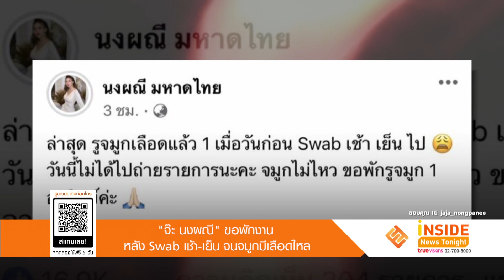“จ๊ะ นงผณี” ขอพักงาน หลัง Swab เช้า-เย็น จนจมูกมีเลือดไหล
ช่วงนี้เหล่าคนบันเทิงก็จะต้องทำการตรวจหาเชื้อโควิด 19 โดยการ Swab จมูกกันอยู่บ่อยครั้งเนื่องจากต้องชัวร์ว่าตัวเองไม่มีเชื้อโควิด 19 เพราะต้องไปทำงานอาจก่อให้เกิดการแพร่ระบาดได้อยากไม่มีผลชัวร์ แต่การ Swab จมูก ดันทำให้เกิดการเจ็บตัวกับคนบันเทิงซะแล้ว นักร้องลูกทุ่งสาวชื่อดัง จ๊ะ นงผณี ถึงกับต้องประกาศพักงานชั่วคราวเพราะเธอมีเลือดไหลออกจากจมูก

โดย จ๊ะ ได้ออกมาโพสต์ในเฟสบุ๊คส่วนตัว อัปเดตอาการหลังจาก Swab ประมาณว่า  รูจมูกเลือดแล้วหนึ่ง เมื่อวันก่อน Swab เช้าเย็น    ไม่ได้ไปถ่ายรายการนะคะ จมูกไม่ไหว ขอ
พักรูจมูก 1 อาทิตย์ค่ะ ซึ่งก่อนหน้านี้จะเห็นภาพที่สาว จ๊ะ โพสต์อยู่เป็นประจำที่ก่อนทำงานต้อง Swab จมูกทุกครั้ง จนเจ้าตัวเองบอกว่า เจ็บจนชิน ตรวจครั้งที่ 11 ล่ะจ้า หลาย
คนถามตรวจที่ไหน ตรวจที่รายการค่ะ แต่ละรายการ 11 ครั้ง ไม่ใช่รายการเดียวนะคะ เป็นมาตรการ ว่าก่อนจะเข้ารายการทุกคน ต้องตรวจก่อน พร้อมกับความรู้สึกว่า เจ็บมาก
แต่จะทำไงได้ เป็นมาตรการของรายการ งานนี้ทำเอาแฟนๆ เข้ามาให้กำลังใจกันยกใหญ่